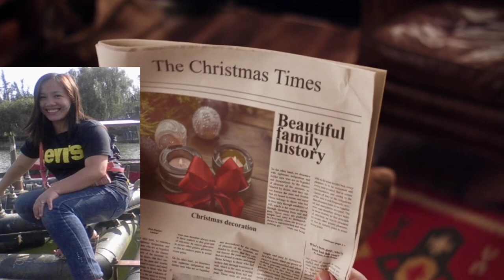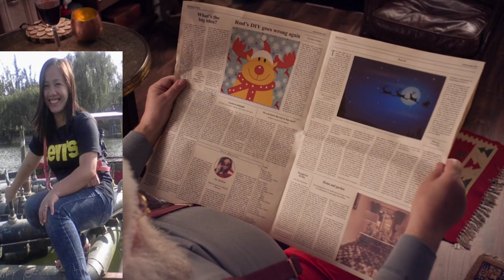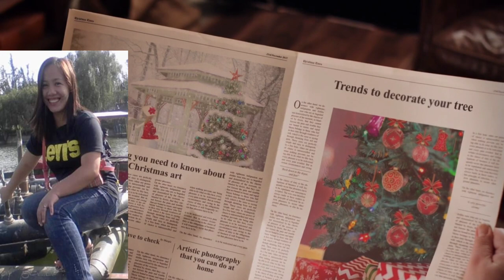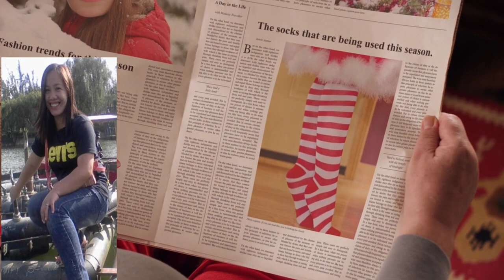Christmas songs||No Copyright||Pixabay free videos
I'm a housewife and farmer at the same time.